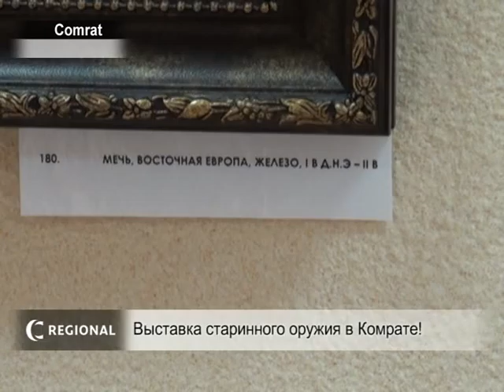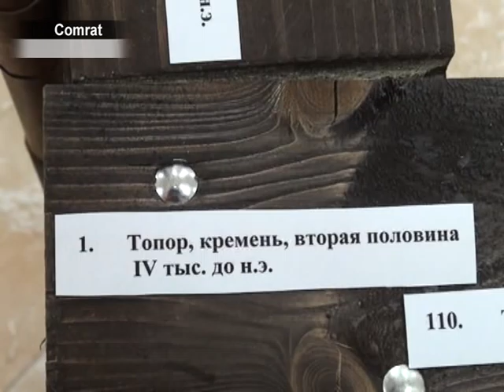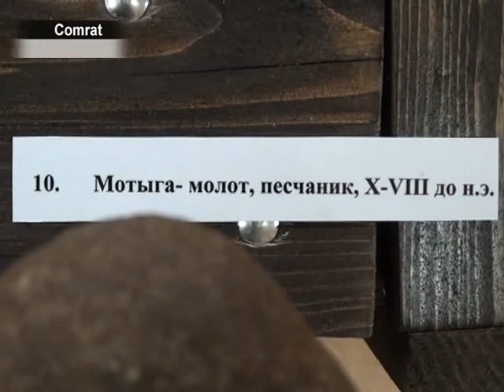Выставка старинного оружия в Комрате.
atv.md - Лучшие новости Гагаузии. Официальный сайт ATV